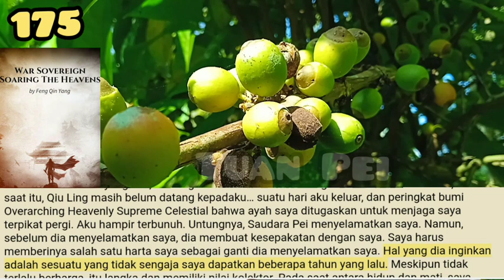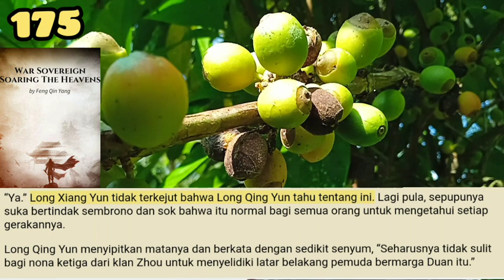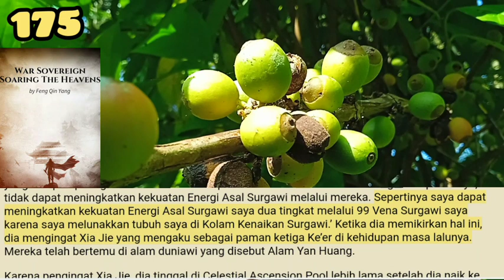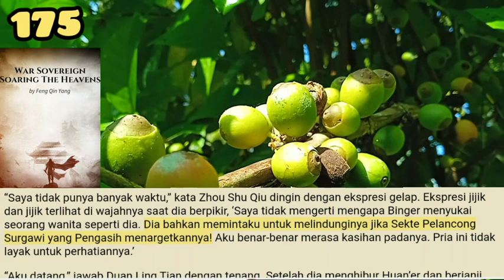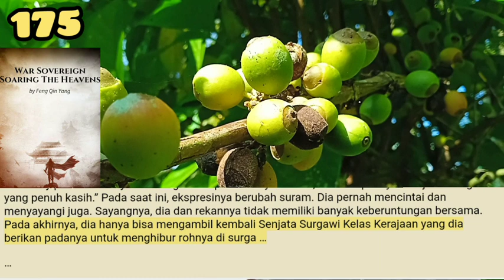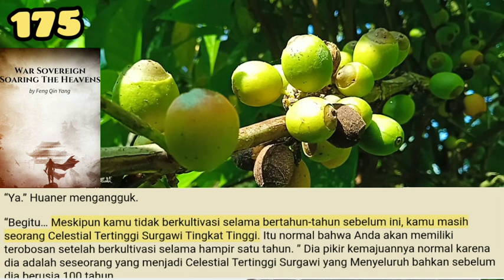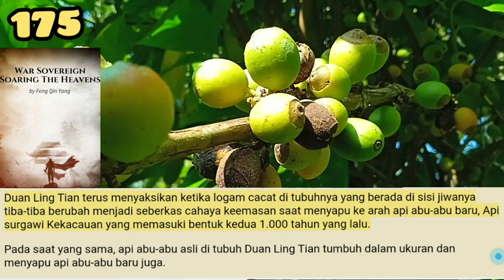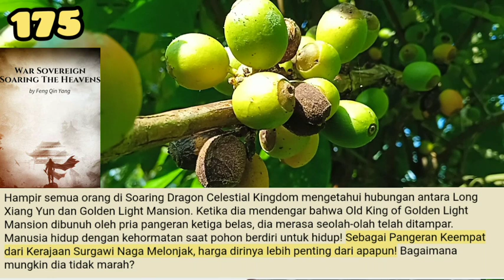Tuan Pei, War Sovereign Soaring the Heaven season 175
Jika Duan Ling Tian ada di sini, dia pasti akan mengenali orang tua yang baru saja pergi itu adalah orang tua yang sama yang telah menemani Long Xiang Yun dan Zhou Shu Dong untuk menemuinya di Fleeting Time Inn. Mirip dengan lelaki tua yang melayani Long Qing Yun, pangeran ketujuh, lelaki tua ini juga merupakan Surgawi Tingkat Tinggi Surgawi yang ditugaskan oleh Kaisar Kerajaan Langit Naga Melonjak untuk menjaga Long Xiang Yun.